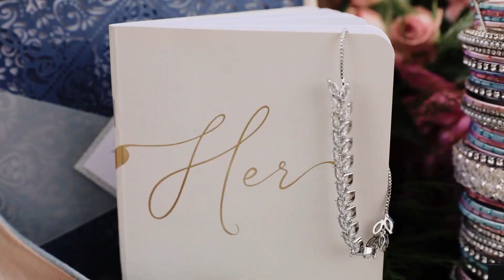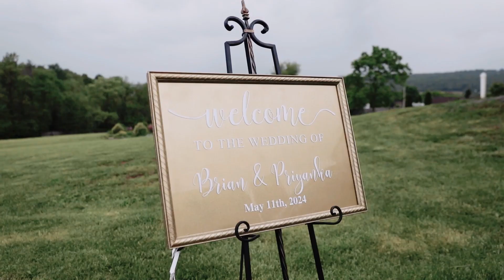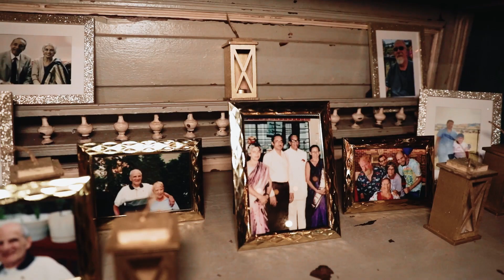Beautiful East Indian and Traditional American Wedding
Priyanka + Brian wedded on 05.11.24 in Goldsboro, PA at the Memory Barn.